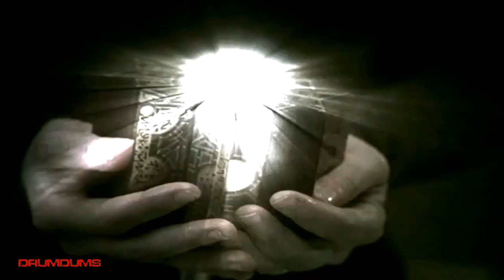Drumdums Ranks The HELLRAISER FRANCHISE (A Waste of Good Suffering!)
Join me as we rank the Hellraiser franchise...worst to best. Pinhead demands it!!

SUPPORT DRUMDUMS!

➡️  STARDUST APP...@Drumdums

➡️  HUMDRUM
➡️  PURCHASE WORTHY

* ➡️  Unicorn